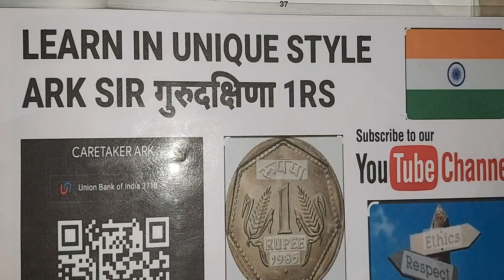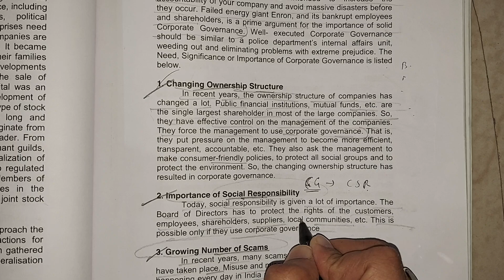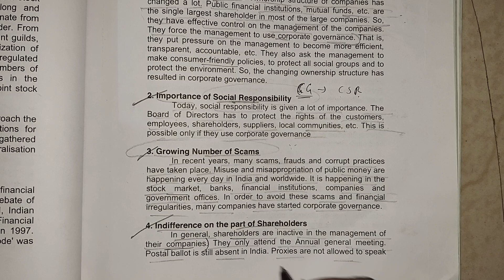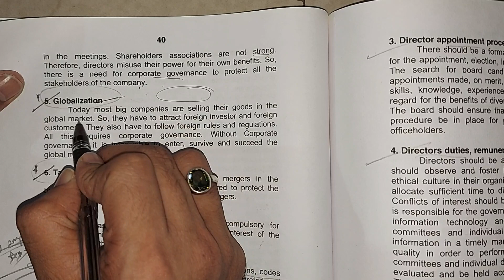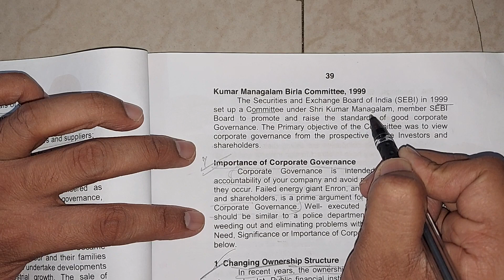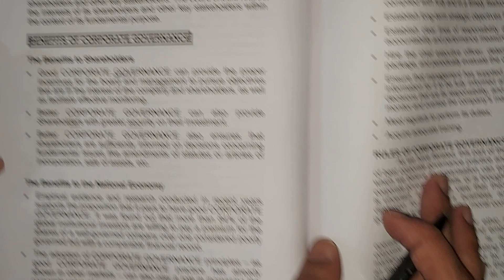CORPORATE GOVERNANCE CONCEPT IMPORTANCE & FRAMEWORK BUSINESS ETHICS MCOM SEM 1 TYBBI MBA CA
Learn in unique style ARK SIR

ALL CHAPTERS
QUESTIONS SOLVED

TY BAF sem 5

ABDUL SIR

Tybaf University Solution Machines Best selection Savings &Cost is Given

Lec 1 marks15 full book objevtives for exam Cost_Accounts Sem 6 tybaf sem 5 MCQ COST Abdul Sir